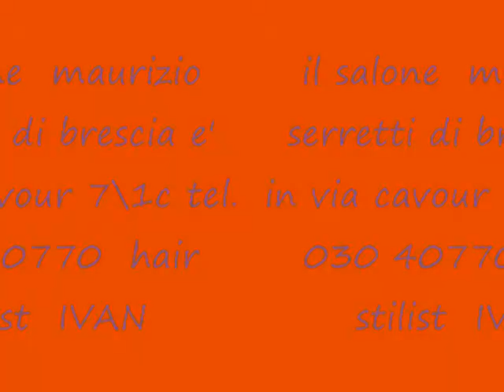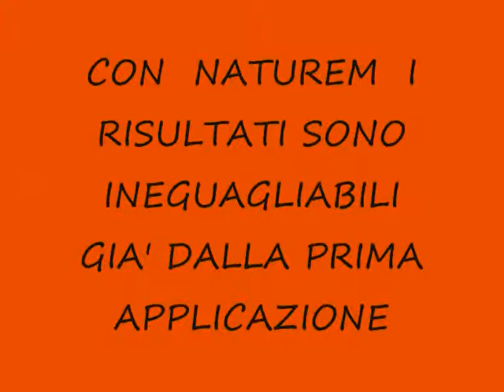parrucchieri in brescia m.serretti..._0001.wmv